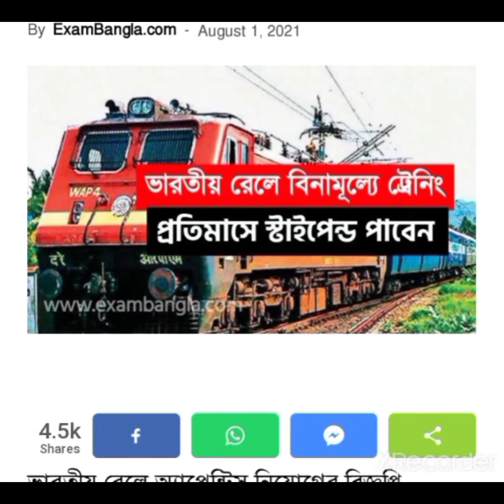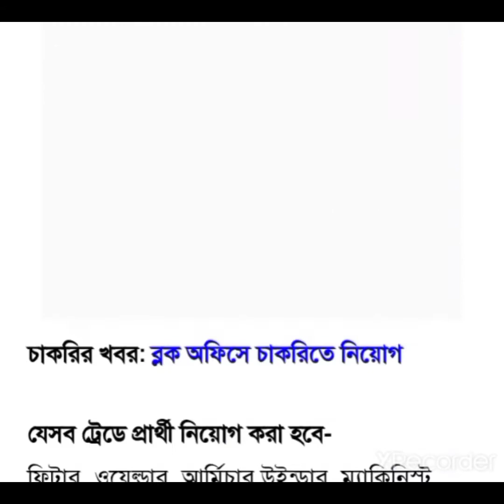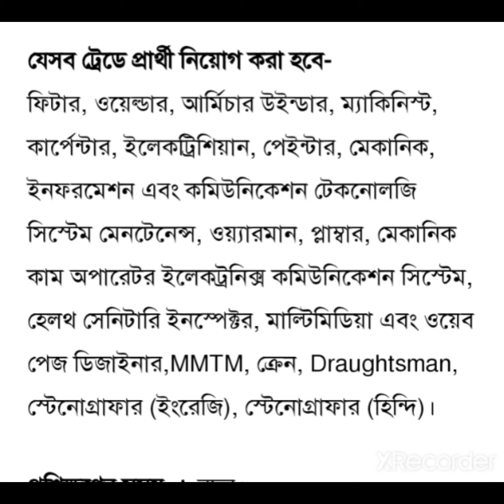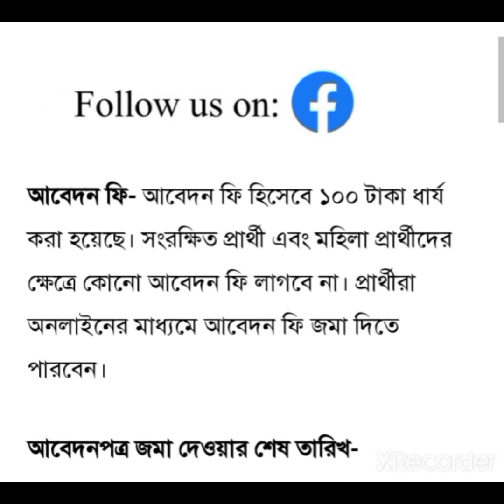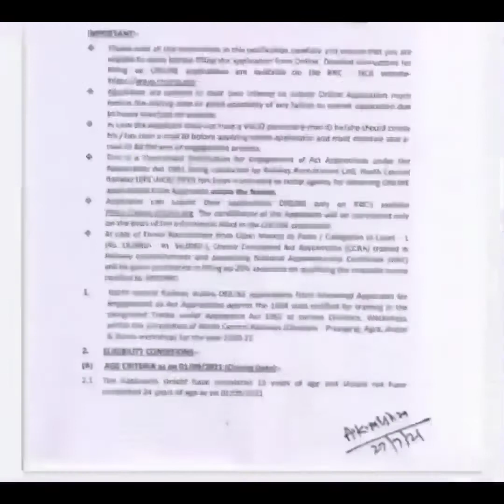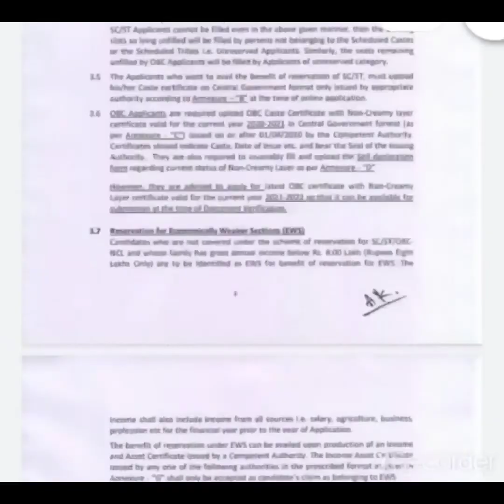Indian Railway Free Training apply || Free Coaching Indian Railway